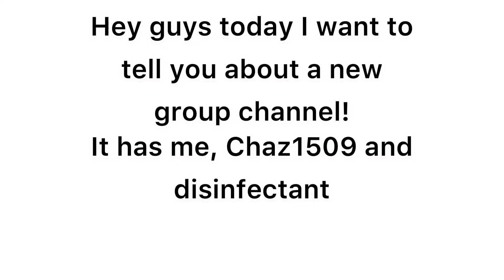The RBLX Trio || New Group Channel